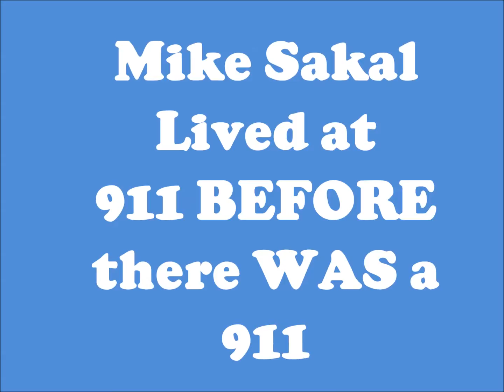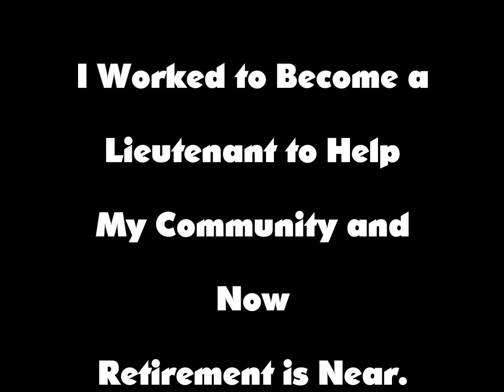Mike Sakal Lived at 911 Before There Was a 911!!